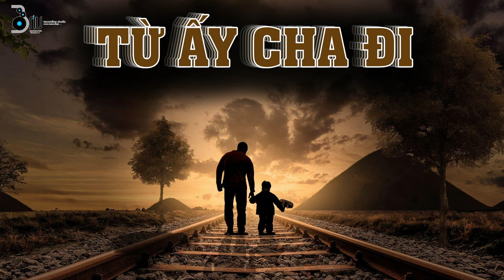TỪ ẤY CHA ĐI | Lê Đoái